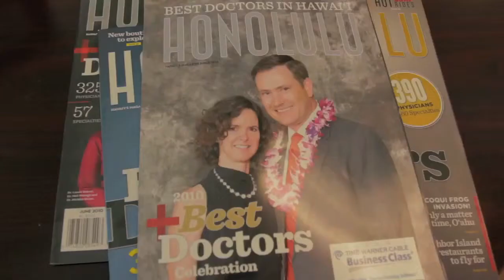Fertility Institute of Hawaii -- About our Top Rated Fertility Center Video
The Fertility Institute of Hawaii, under the direction of acclaimed Infertility Specialist John L. Frattarelli, M.D., is one of the world's leading fertility centers. With some of the highest IVF success rates in Hawaii and in the world, Dr. Frattarelli has assembled a team of experienced and caring professionals in an ultra-modern facility to help you fulfill your dreams of having a family. In this video, Dr. Frattarelli will introduce himself and his practice and explain to you why the Fertility Institute of Hawaii is the premiere center for people with fertility concerns